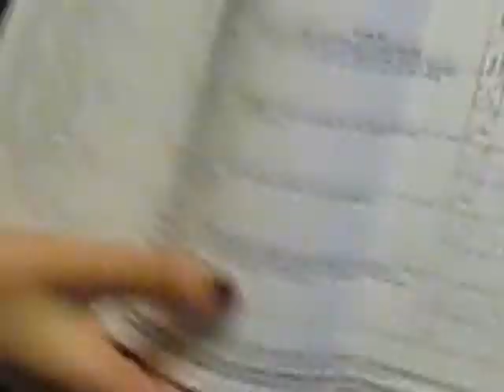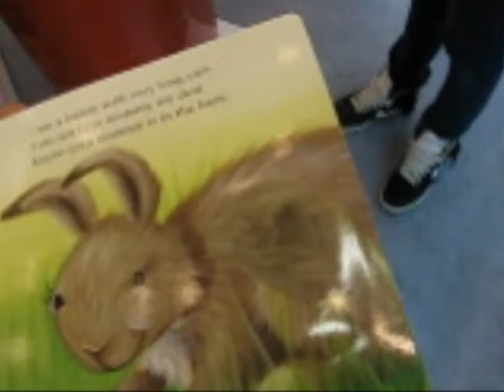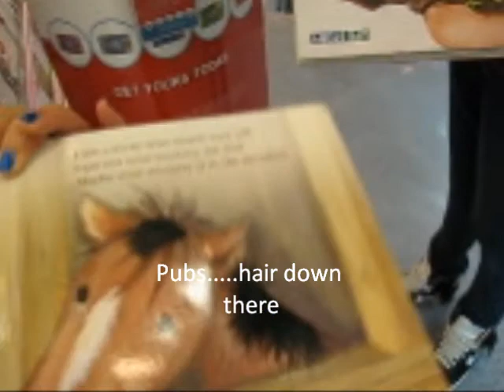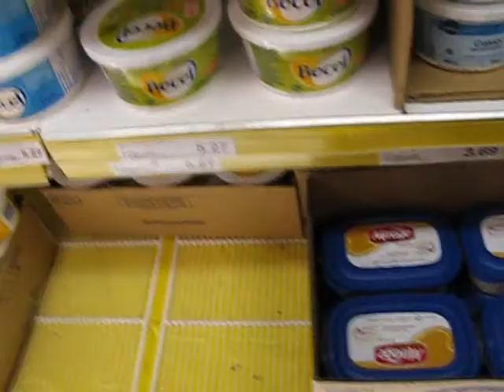A trip to Shoppers and No Frills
Anna and I decide to run errands together, go to the pharmacy go grocery shopping.  this includes a quick view of my room (feel free to request a tour), and an impersonation of our friends and much more!